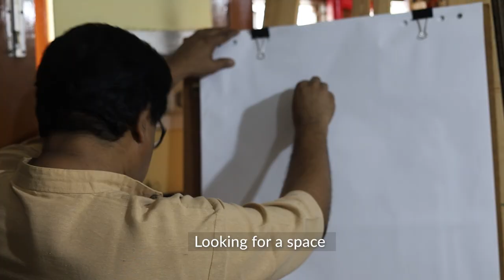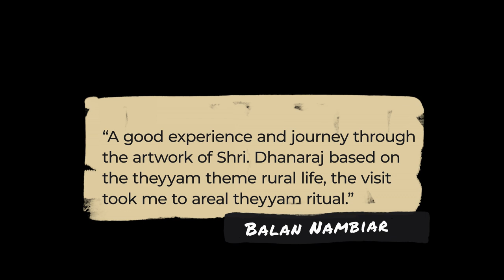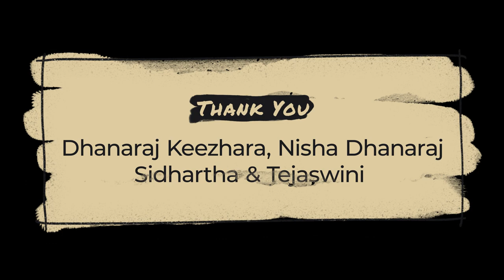Sculpting the Sculptor - Short Documentary on Dhanaraj Keezhara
Dhanaraj Keezahara is a contemporary artist whose work embodies a captivating blend of cultural heritage and modern expression. Hailing from Kerala, India, Keezahara's artistic journey is deeply influenced by the rich tapestry of traditions and folklore from his native land. Through his distinctive style and evocative imagery, Keezahara explores themes of identity, spirituality, and the human experience, inviting viewers on a visually immersive and thought-provoking exploration of the intersection between tradition and innovation in contemporary art.b